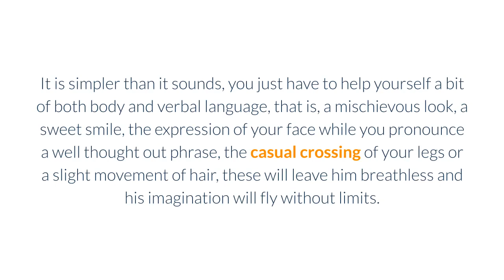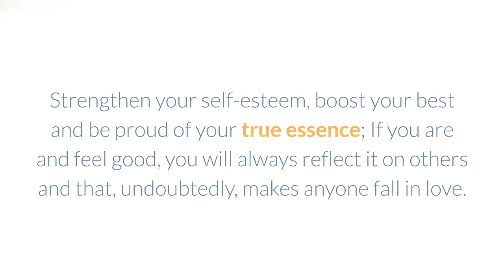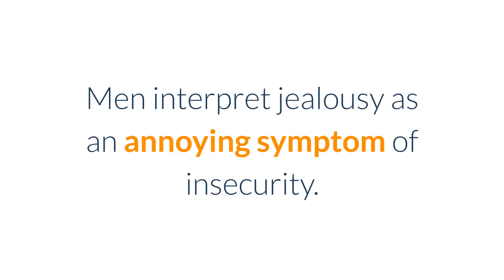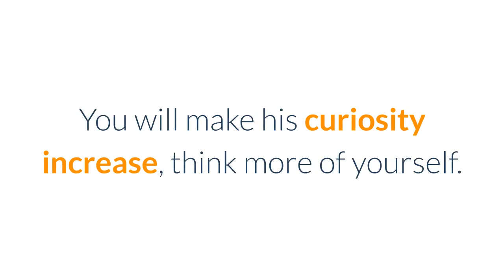How To Make Man Obsessed With You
To learn more about How To Make Man Obsessed With You, DOWNLOAD any of these 3 FREE EBOOKS, by following these links:

We give you the step by step to make the man of your dreams fall madly in love.

The trick of Magnetic Desire is one of the most recommended by psychologists when it comes to wanting to make a man obsess with you and never stop missing you.

This method is nothing more than several tips that will help you know how to make any man crazy with love and arise his curiosity in a subtle and intelligent way.

1. SENSUALITY.

The feminine sensuality is a quality that fascinates the boys and, therefore, it is an infallible trick at the time of making anyone fall in love.

Surely you are wondering, how to be sensual and attract him without giving the impression of being easy?

It is simpler than it sounds, you just have to help yourself a bit of both body and verbal language, that is, a mischievous look, a sweet smile, the expression of your face while you pronounce a well thought out phrase, the casual crossing of your legs or a slight movement of hair, these will leave him breathless and his imagination will fly without limits.

2. CHARACTER AND SECURITY.

The confident, secure and steel-like women are those who amaze all men.

Meeting a girl who dazzles with her personality and authenticity, is something that is not seen every day and, therefore, none will miss the opportunity to be with you.

Strengthen your self-esteem, boost your best and be proud of your true essence; If you are and feel good, you will always reflect it on others and that, undoubtedly, makes anyone fall in love.

3. PHYSICAL ASPECT AND ODOR.

You do not need to have a perfect body or angelic face, it is a matter of attitude, strategies and fine details of coquetry.

 A delicate neckline, a beautiful dress or tight pants, can make a difference.

You just have to leave something to the imagination and surely he won't be able to let you out of his mind in a long time.

If to this, you add a soft makeup or, simply, you bet on the natural; you let your hair loose and choose a fascinating aroma that stimulates each of his senses, without hesitation, you will have all the points in your favor.

4. INITIATIVE.

Believe it or not, they value dynamic girls very much, with good ideas and who risk taking the first step. Break myths.

 There is nothing wrong with inviting him for coffee, walking, the beach, cinema or theater; Learn to take the initiative and he will stay with you.

5. WORRY ABOUT HIS MATTERS.

Show interest in his affairs and listen carefully when he speaks to you; In this way, you will have the possibility to know him more thoroughly and to succeed at the moment of surprising him either with an invitation or a conversation.

This does not mean that you should be reckless or bother him with thousands of questions, you just have to be attentive to the details he shares with you because he considers them relevant.

6. NO JEALOUSY.

Men interpret jealousy as an annoying symptom of insecurity.

Avoid at all costs this attitude; rather, if you have any doubts, dialogue with him but don't judge him or put yourself in the plan to draw accelerated conclusions without valid arguments.

Bet on emotional intelligence and seduce him with your maturity.

7. INDIFFERENCE.

It is natural that when you are attracted to someone, you want to be close to that special person all the time; However, ignoring him would not hurt you because you will make him miss you.

 It is important that he finds out that your life does not revolve around his and that you are an independent lady with many things to think about.

So, don't always be available, reject any of his invitations and ignore a couple of his calls. You will make his curiosity increase, think more of yourself.